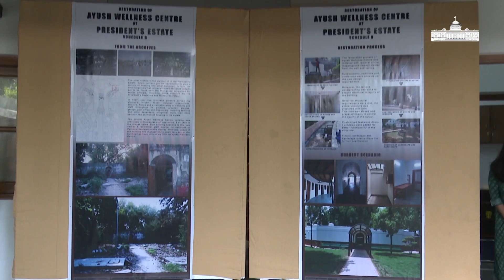President Ram Nath Kovind inaugurated the upgraded Ayush Wellness Centre in the President’s Estate.